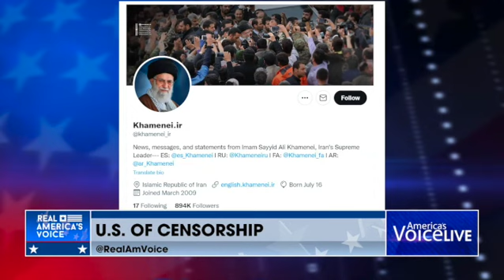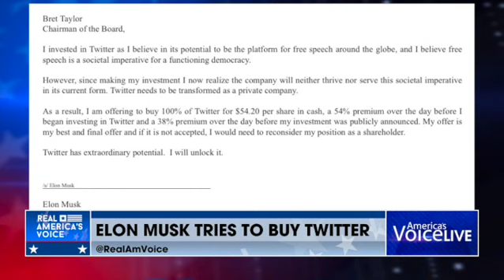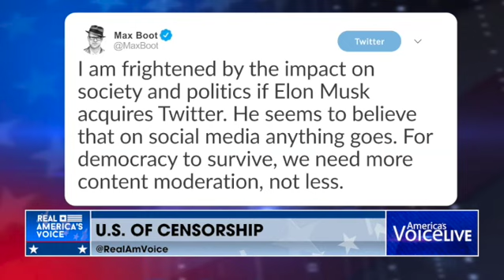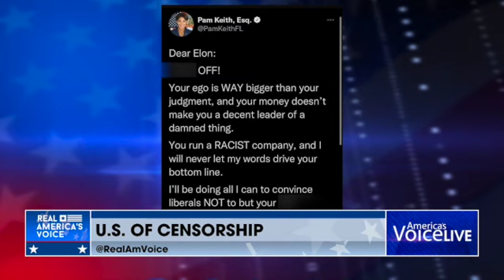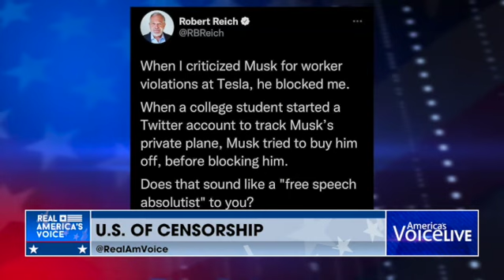Elon Musk is Trying to Save America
"They think allowing people like you to speak or me to be heard, is dangerous."

Steve Gruber breaks down the blow back from "free speech" Liberals at the news of Elon Musk attempting to buy Twitter: